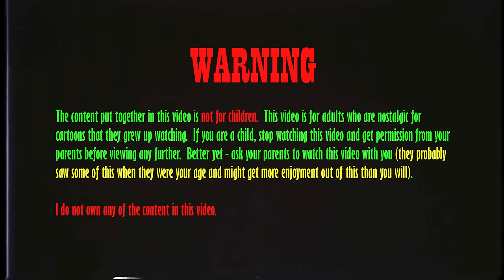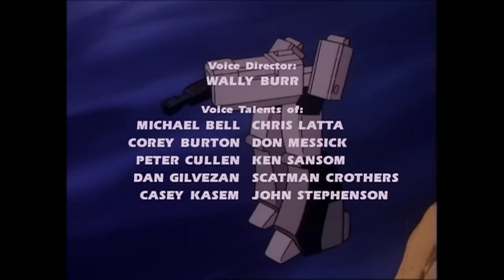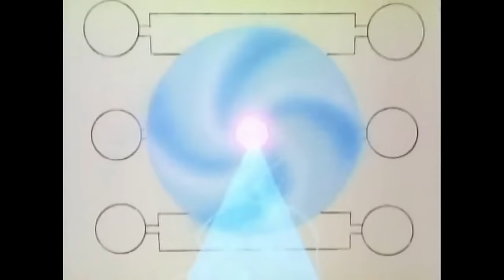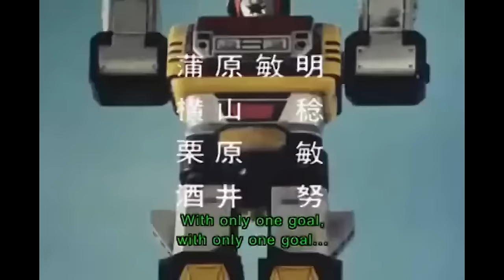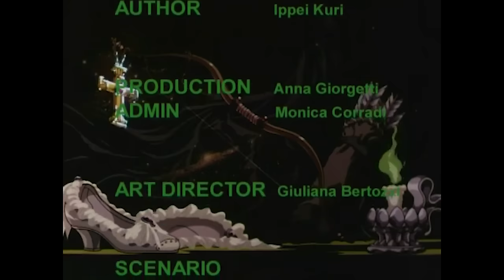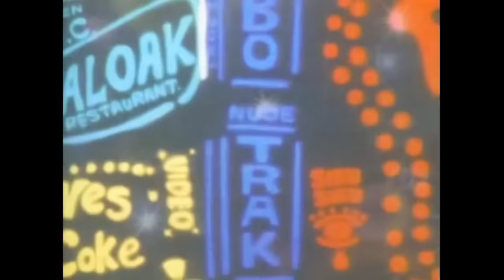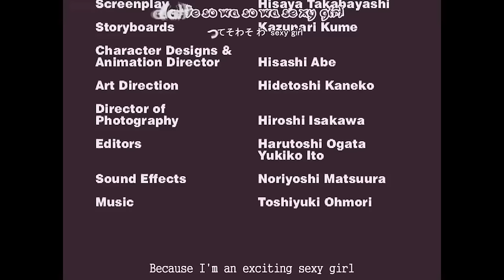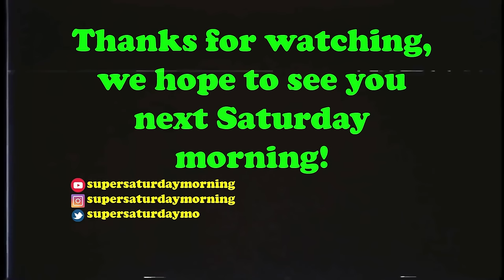Super Saturday Morning Episode 45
I will be doing a live play-by-play of the WWE 2024 Royal Rumble on Saturday January 27th starting at 7:00pm eastern!!

***I made a mistake in todays line-up - I accidentally repeated episode 5 of Dragon Flyz.  My apologies to everyone who was looking forward to episode 6!!  I might do a back-to-back episode 6 and 7 next week to make up for my carelessness.***

***Also yes, I know I skipped episode 11 of The Real Ghostbusters.  The reason is that the file I have has a HUGE chunk of audio missing, making it unwatchable.  If I can find the episode with the audio intact, I will show it!***

Today's Broadcast:
- Pryde of the X-Men (Pilot) (Repeat)
- GI-JOE (Episode 16)
- Transformers (Episode 16)
- The Real Ghostbusters (Episode 12)
- Jayce and the Wheeled Warriors (Episode 8)
- Visionaries: Knights of the Magical Light (Episode 4)
- StarCom (Episode 7)
- Super Mario Bros Super Show (Episode 10)
- Captain N: The Game Master (Episode 9)
- Dragon Flyz (Episode 5) (Repeat... by accident... sorry!!)
- Bureau of Alien Detectors (Episode 6)
- WMAC Masters (Episode 11)
- Japanese Spider Man (Episode 15)
- Space Sheriff Shaider (Episode 9)
- Dragon Warrior (Episode 3)
- Robin Hood (Episode 2)
- Legend of Heavenly Sphere Sharuto (Episode 4)
- Samurai Pizza Cats (Episode 8)
- Bubblegum Crisis (Episode 4)
- Dominion Tank Police (Episode 4)
- Vampire Princess Miyu (Part 2 of 2)
- Devil Hunter Yohko (Episode 2)
- AMON: Apocalypse of the Devilman (Devilman 3)
DPRSSM: Cartoons from the DPRK/North Korea
- Pocahontas: Princess of the American Indians (Episode 2)
- Squirrel & Hedgehog (Episode 2)

HAPPY ANNIVERSARY! This weeks broadcast marks the ONE YEAR ANNIVERSARY of Super Saturday Morning!! I made sure todays broadcast was the longest one possible! Over 11½ hours of top quality cartoons, commercials, and anime!!

What do you all think of the DPRSSM (North Korean animation - Democratic Peoples Republic of Super Saturday Morning)?  Do you like it?  Do you hate it?

Decided to forego the bonus content again this week - this weeks broadcast is super long as it is!!

***THIS OFFER IS STILL ON THE TABLE SINCE MY UPDATE A WHILE BACK***
Do you have a YouTube channel/stream, Twitch stream, Kick stream, social media account, or any other type of business/project that you want more attention focused on?? Well allow me to assist! Create a video commercial about 30 seconds to around 1 minute and give it a retro look from the 70's, 80's, or 90's and I will show it here on Super Saturday Morning! At the time I am typing this out I am up to around 530ish subscribers... but the channel is growing!! Which means the attention you will get from advertising for FREE on this channel will grow as well!!

Super Saturday Morning is not for children.  Super Saturday Morning is meant for adults who want to reflect on their childhood (the good ol' days) by watching vintage cartoons and commercials.

RIP Paul Reubens
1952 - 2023